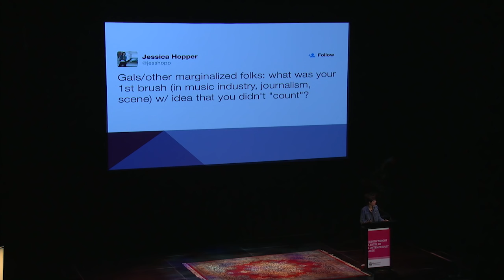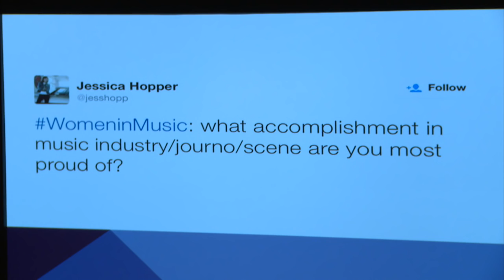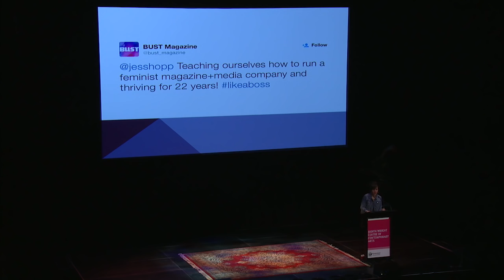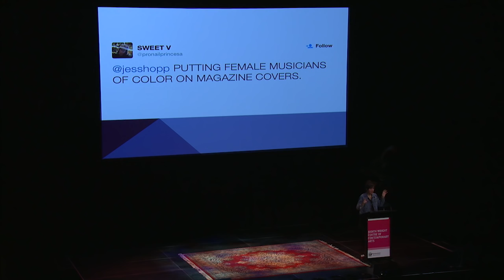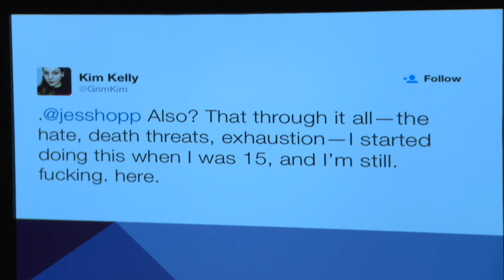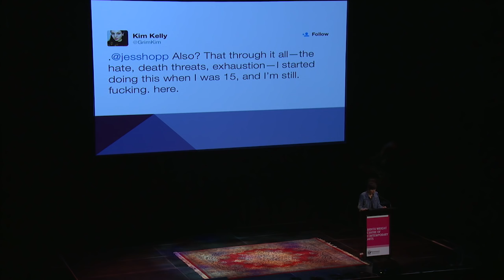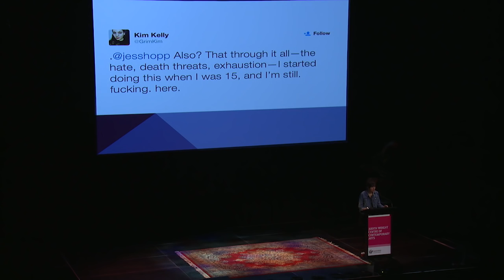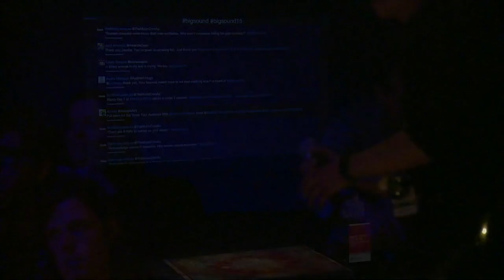theMusic @ BIGSOUND: Jessica Hopper Keynote Speech